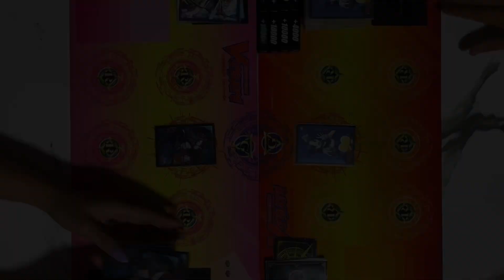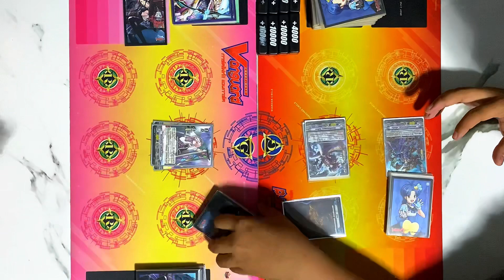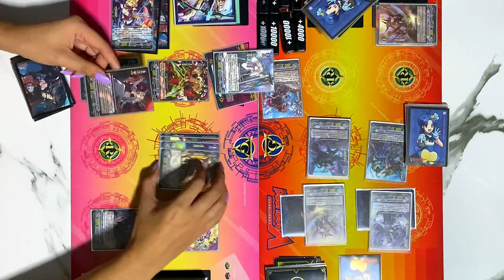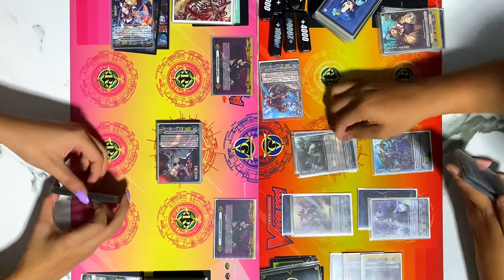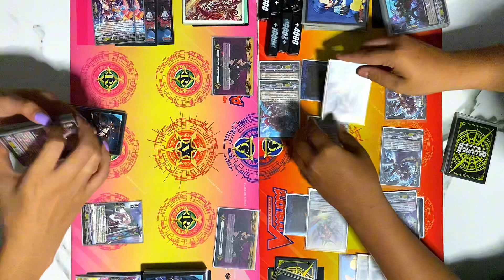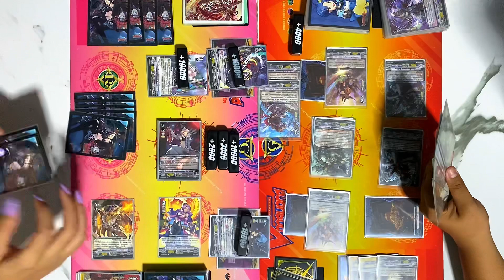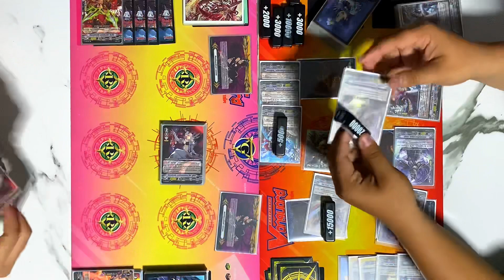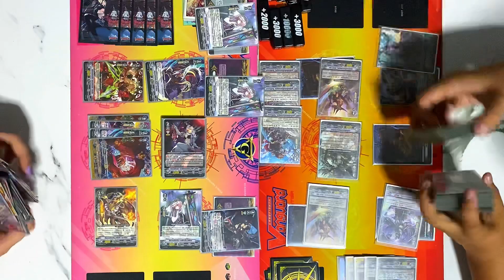FIGHT213 เพลมูน (ซิลเวอร์ทอร์น) VS แกรนบลู (เจ็ดคาบสมุทร)🔥